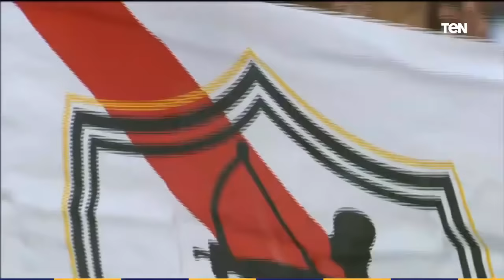البريمو | من يحسم لقب كأس السوبر.. الأهلي أم الزمالك؟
برنامج البريمو تقديم محمد فاروق و إسلام صادق، وبمشاركة "رضا عبدالعال ومجدي عبدالغني وإبراهيم سعيد"، كضيوف فقرات ثابتة في البرنامج، في شكل مميز وغير تقليدي للمحتوى الرياضي والبرامج الرياضية المتخصصة في مصر
ويستضيف "البريمو" عددًا من نجوم كرة القدم في مصر والعالم العربي والمحللين الرياضيين، فيما يستعد للكشف عن مجموعة من الانفرادات والكواليس الحصرية والحوارات الخاصة مع ألمع النجوم في عالم الساحرة المستديرة.
ويذاع "البريمو" من السبت إلى الخميس، في تمام 10 ونصف مساء على قناة TeN على تردد 11430 رأسي.